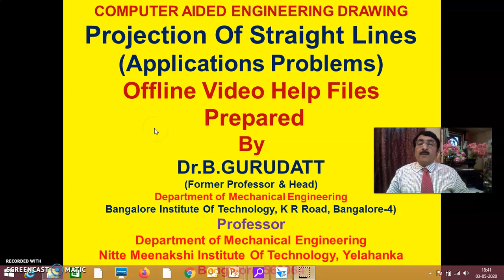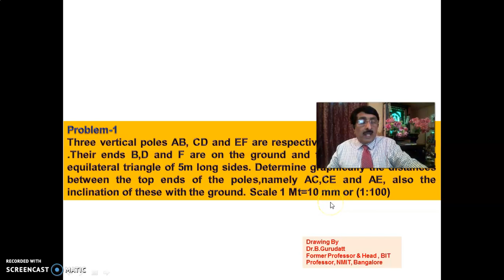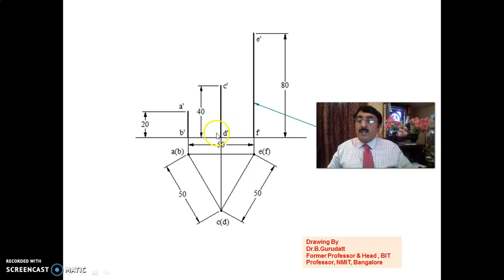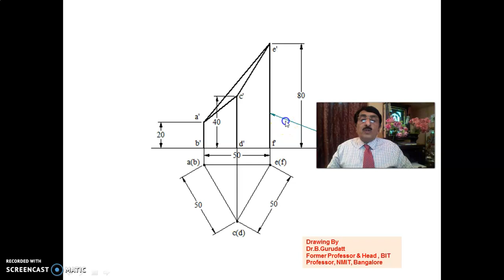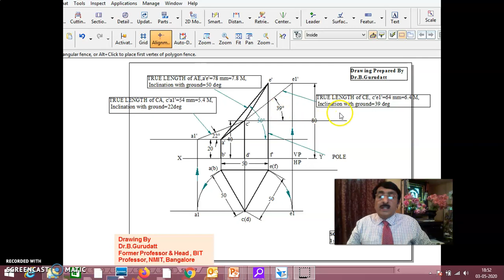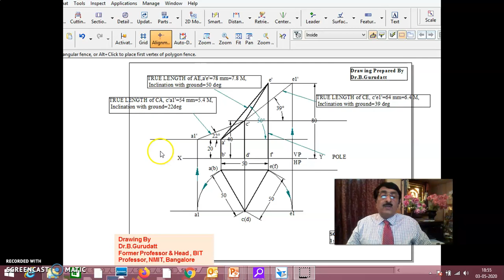Application Of Straight Lines Session 4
Dr.B.Gurudatt’s CAED Video Tutorials on Application Of Straight Lines.
Professor & Former HOD, Department Of Mechanical Engineering , Bangalore Institute Of Technology, K R Road, Bangalore-560004
These tutorials will help all first year engineering students to understand clearly every  concepts pertaining to Application of straight lines including Room problems, Pole problems, Road Problems , Problems on oranges located on either side of the vertical wall and Chimney Problems. More importantly they will clearly know the concepts of Scales and the scale to be adopted for a given problem. After going through my videos, students can solve easily problems related to application of straight lines in the university examinations.